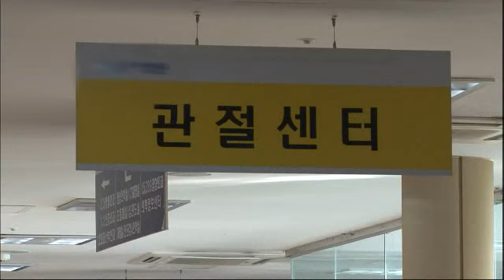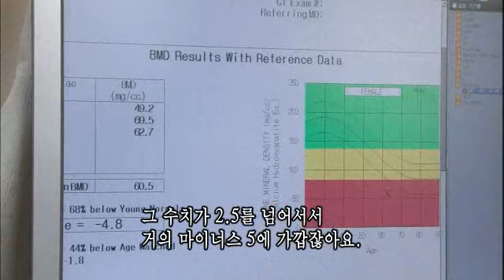인간극장 - Screening Humanity 20110428 #004